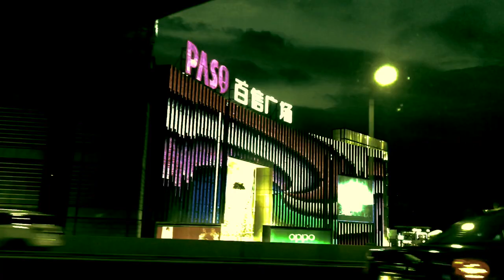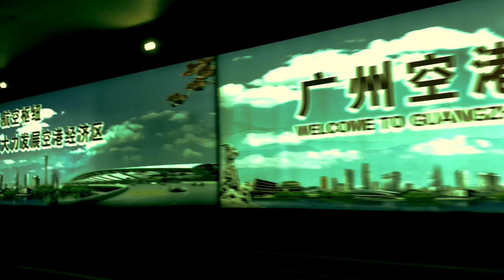Space Balloon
It Better Be Good (2017)
*Grabación de directo por Mercè Carbonell